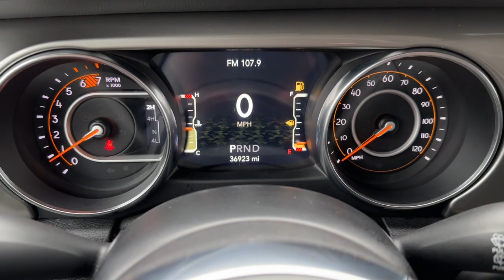2021 Jeep Wrangler Clintonville, Shawano, Waupaca, Green Bay, Appleton, WI J155-6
Billet Silver Metallic Clearcoat Used 2021 Jeep Wrangler Unlimited Sahara available in Clintonville, Wisconsin at Klein CDJR. Servicing the Shawano, Waupaca, Green Bay, Appleton, WI area.

Klein CDJR
10 W. 4th St

*Navigation System Backup Camera Apple CarPlay Android Auto Bluetooth Hands-Free Alpine Premium Audio System Body Color 3-Piece Hard Top ParkView Rear Back-Up Camera Remote Start System Wheels: 18 x 7.5 Polished w/Gray Spokes.brbrBillet Silver Metallic Clearcoat 2021 Jeep Wrangler Unlimited Sahara 4WD 4D Sport Utility 2.0L I4 DOHC 21/24 City/Highway MPGbrbrbrBuy from the highest rated dealership in Northeast Wisconsin. Google rating of 4.5!!! Our non-commissioned sales staff members are paid to find you the right vehicle at the right price.*